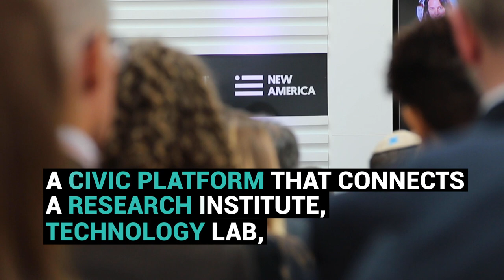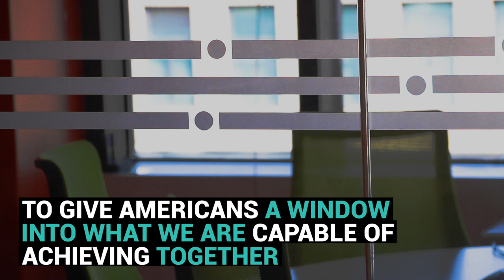About New America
We work for:

A society that promotes economic opportunity for all.
Equitable, accessible, high-quality education and training over a lifetime.

Equal representation in politics and participation in accountable governance.

Universal access to digital technology and its benefits across all communities

A secure, prosperous America that lives up to its values and commitments

We are a new kind of think and action tank: a civic platform that connects a research institute, technology lab, solutions network, media hub and public forum.

We generate big, bold ideas.

We design and advance evidence-based public policies.

We surface, share, and scale locally generated and tested solutions to public problems

We tell stories about what is happening and what is possible, to give Americans a window into what we are capable of achieving together and a vision of what a renewed America could and should be.